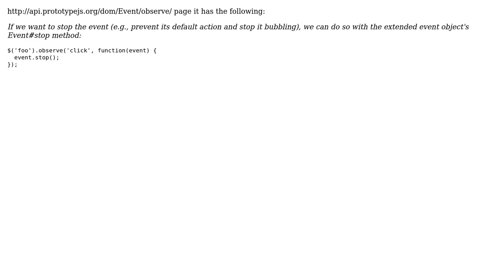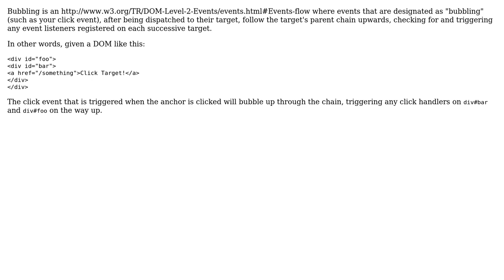Software Engineering: What Does Bubbling Mean in this Context?